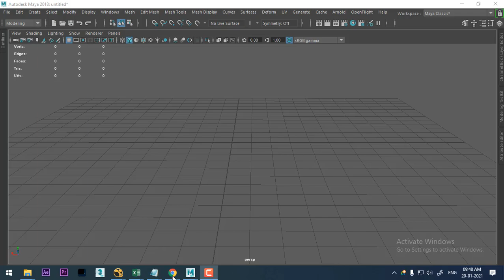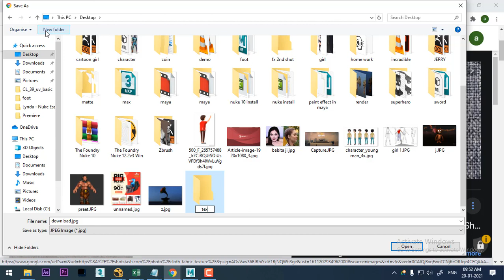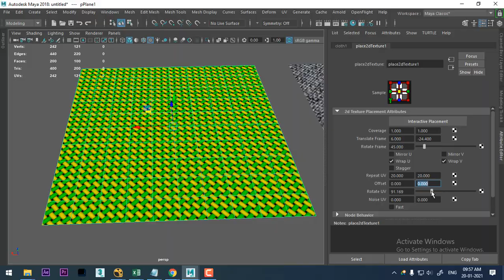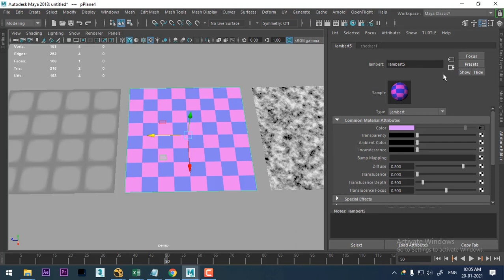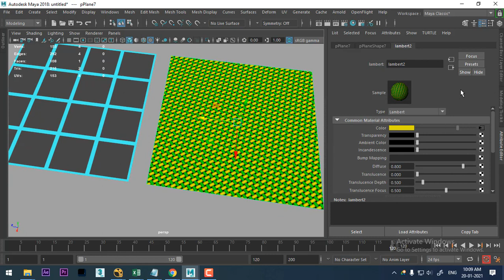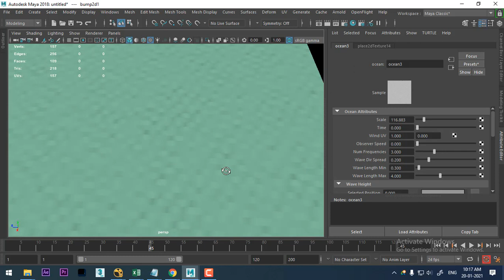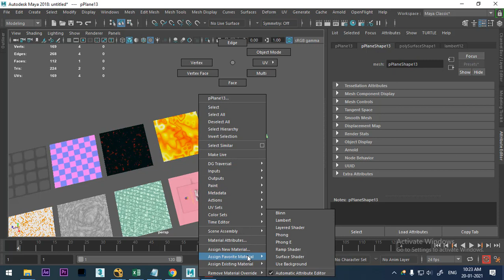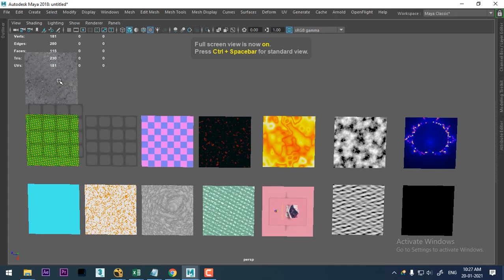maya tutorial in hindi|maya texturing tutorial|maya procedural textures| Texturing Lesson 2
maya procedural textures

pixologic zbrush tutorial